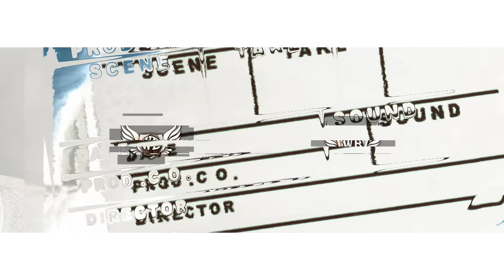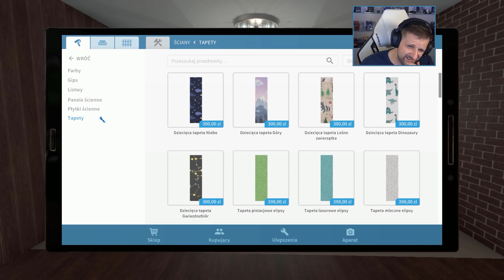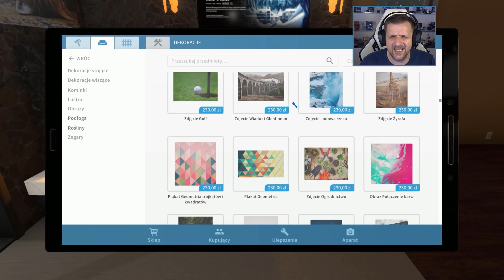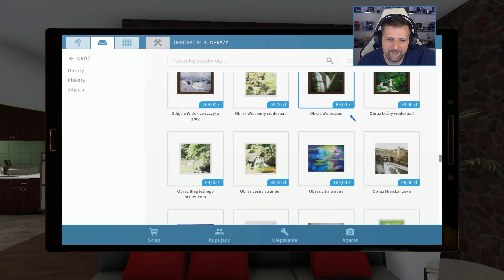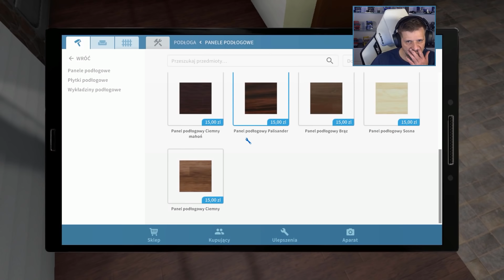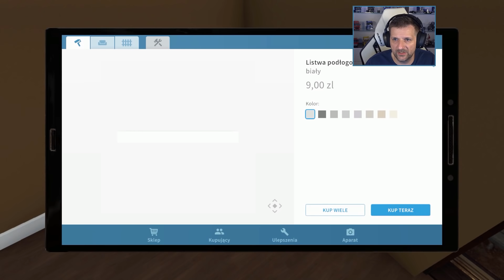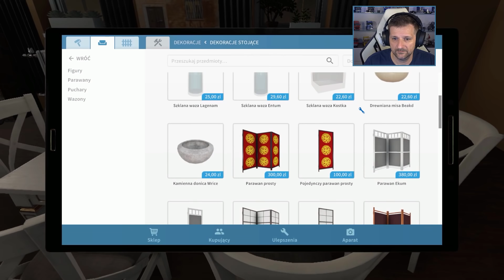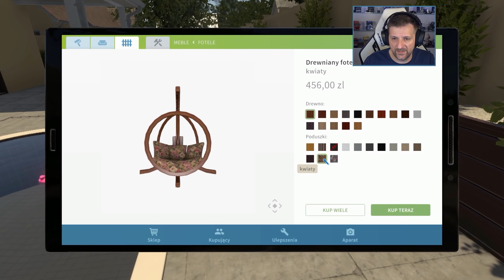House Flipper - #16 "Dom na sprzedaż"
🎞 Car Mechanic Simulator:

 ❓  Kiedy kolejny film/stream?
📣 Tak naprawdę to sam nie wiem. Gram i nagrywam gdy pozwala mi na to czas i rodzina, jednak na moim kanale można zauważyć pewną systematyczność.

⚙ Mój komputer:
🖥 Procesor: Intel Core i9-9900K
🖥 Płyta główna: Gigabyte Z390 AORUS MASTER
🖥 RAM: HyperX PREDATOR 4x8GB 3200MHz cl16
🖥 Grafika: Nvidia RTX 2080Ti  MSI GamingX Trio
🖥 Chłodzenie: BE QUIET! Dark Rock PRO 4
🖥 Zasilanie: Seasonic Focus+ Platinium 850W
🖥 Obudowa: BE QUIET! Silent Base 601 Black

⚙ Peryferia:
🕹 Klawiatura: SteelSeries Apex Pro
🕹 Gryzoń: SteelSeries Rival 650
🕹 Mikrofon: M-Audio UBER MIC
🕹 Słuchawki: SteelSeries Arctis PRO Wireless
🕹 Kamera: SONY HDR-PJ810E
🕹 Adapter: Elgato CamLink
🕹 Monitory (x3): LG 27GL850-B Nano IPS HDR10
🕹 Kierownica: Fanatec ClubSport Wheel Base V2.5 + CS Wheel Rim R330 + CS Pedals V3 + CS Shifter SQ V1.5
🕹 Kontroler ruchu głową: TrackIR5 + TrackClip PRO
🕹 Button BOX: A.S.P  (USA)
🕹 Button BOX: Elgato Stream Deck XL
🕹 Manetki: ALMAR podwójna manetka kierunkowskazów
🕹 Manetki:  AK Game Parts Hand Brake
🕹 Drążek skrzyni biegów: CSIO.TECH SKRS  (USA)
🕹 Drążek skrzyni biegów: ALMAR MAN TGA
🕹 Głośniki: BOSE Companion 20

⚙ Warsztat:
📽 REC: Mirillis Action!
📽 STREAM: OBS Studio
🔧 Montaż: Camtasia Studio 2018